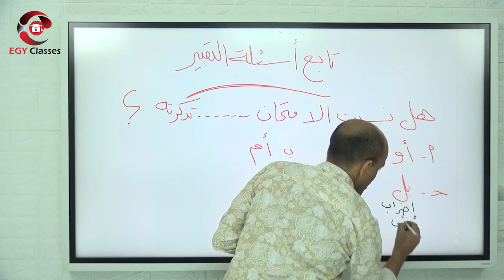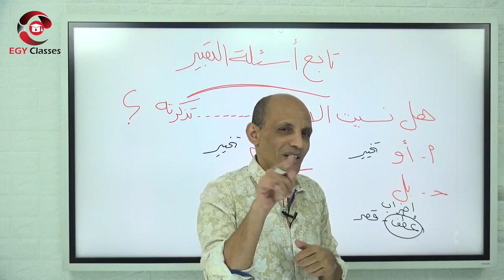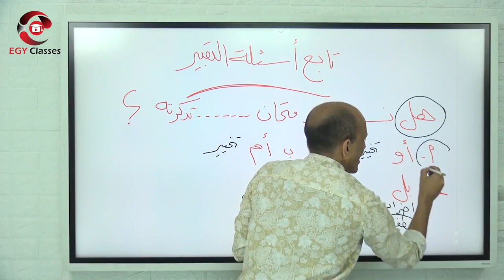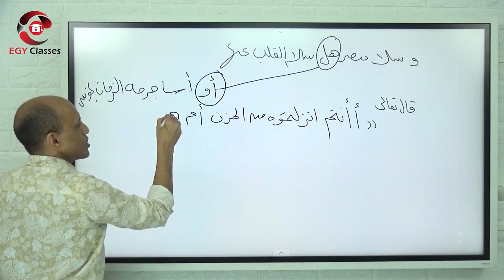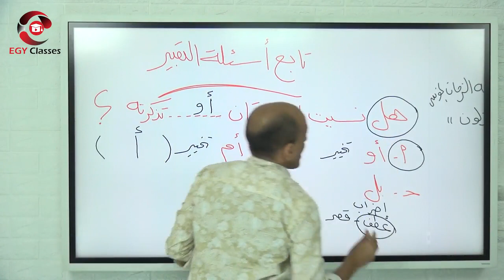بهدوء الحلقة 22 من أصعب أسئلة التعبير والنحو اختيار أم وبل حمادة الكاشف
التلاعب بأسئلة  التعبير فى كلمة بل وأم حمادة الكاشف